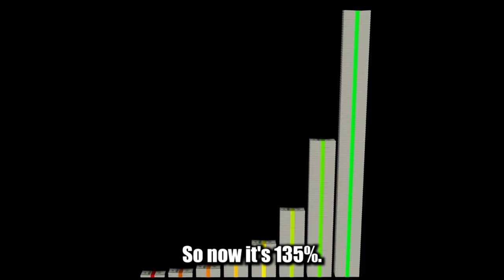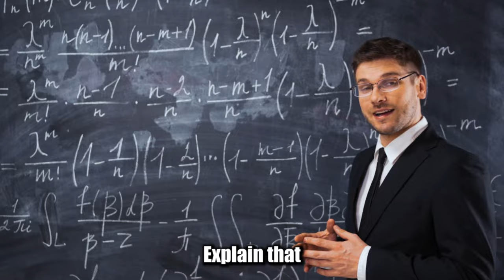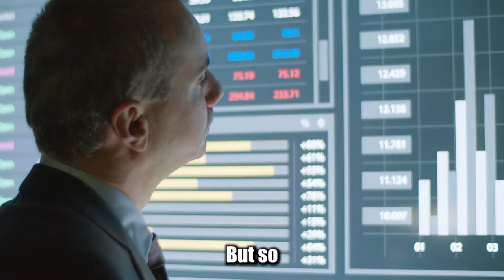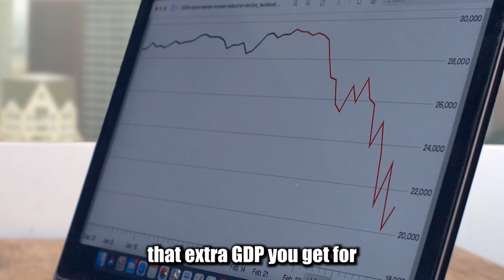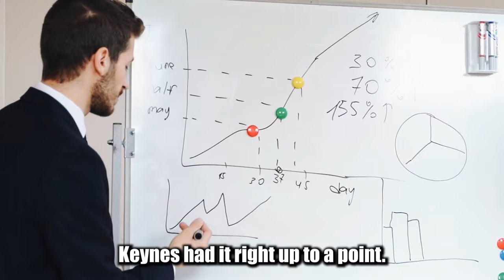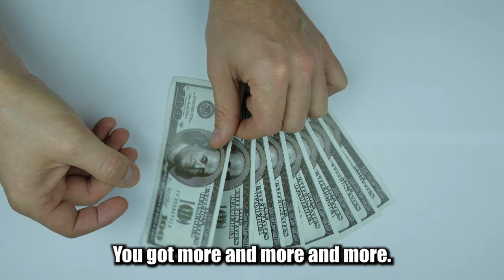"This Debt Crisis Is Going to Bring About The Next Great Depression." - Jim Rickards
Jim Rickards warns that the economy is going to be destroyed. He explains how banking crisis spread and the fact that the Fed never knows what they are doing.